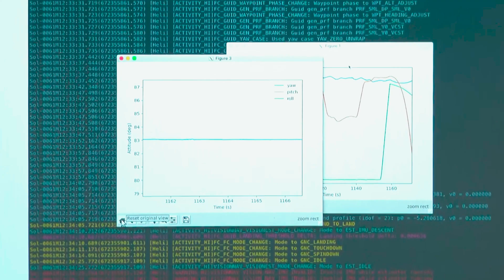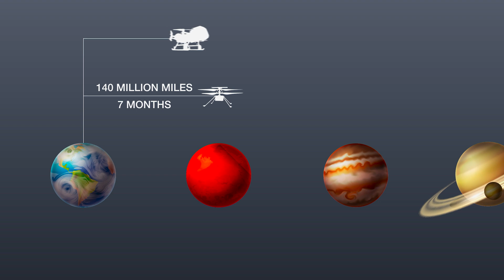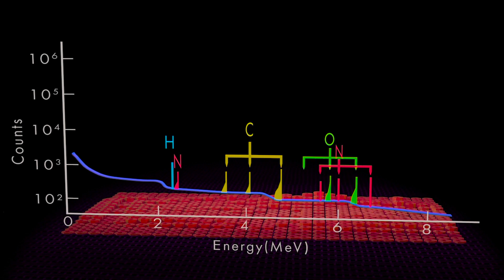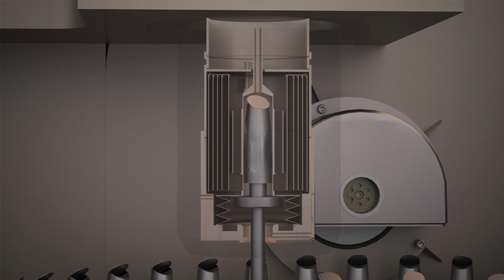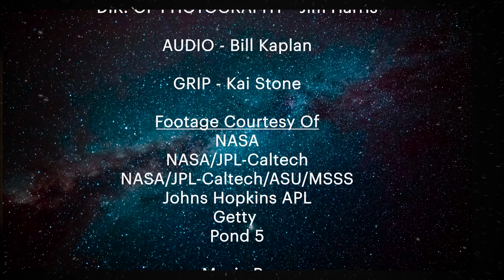How Drones Are Transforming Space Exploration | Breakthrough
Discover the achievements of the Mars Ingenuity Helicopter, the first controlled powered flight on another planet. Explore NASA's Dragonfly mission to Saturn's moon Titan, set to launch in 2027, aiming to uncover clues about Titan's potential habitability and its connection to Earth's past. Join us as we delve into these revolutionary missions and their potential to transform our understanding of the solar system.

Breakthrough, Drones In Space: Mars To Titan

Drones have already conquered Earth, and now they're heading out into the solar system. The Mars Helicopter, Ingenuity is proving to be successful and will pave the way for Dragonfly, a future daring mission to Titan.